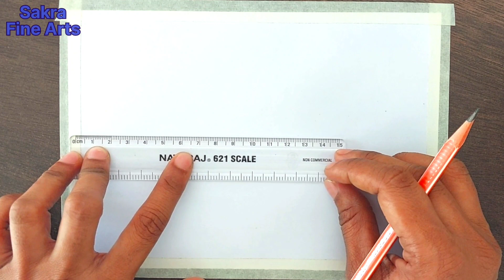How to draw a beautiful moonlight scenery with oil pastel /easy step by step method for beginners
How to draw easy moonlight scenery with oil pastel / easy step by step method for beginners

Learn how to draw a moonlight scenery with oil pastel for beginners step by step easily

        Sakra Fine Arts